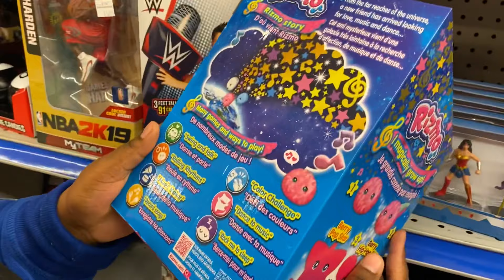MOMMY & DAUGHTER TIME WITH JUNEAH!!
Hi everyone! Juneah and I finally got the chance to have our mommy & daughter time!